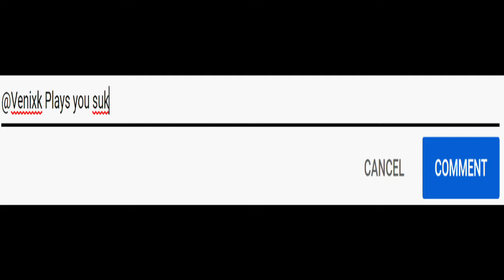A Hat In Time Co-Op | Your Contract Has Expired | PART 19